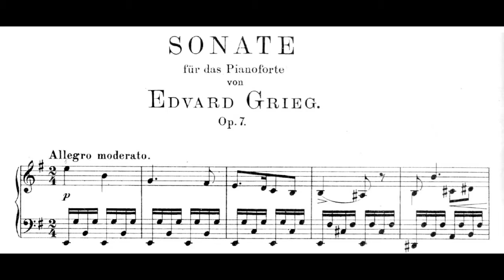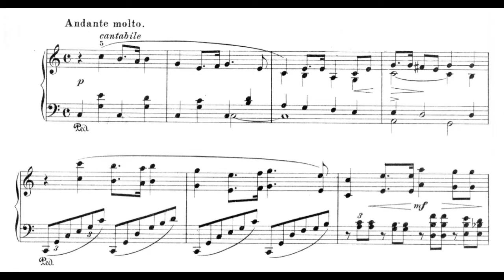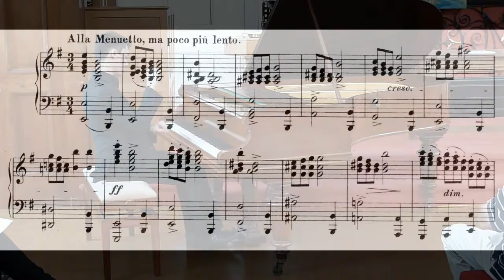Grieg: Piano Sonata Op.7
Robert Cheung performs Edvard Grieg's only piano sonata, the Sonata in E minor, Op 7.  This is a comparatively early work, composed during the course of eleven days in mid-1865.  There are four movements:
II. Andante molto;
III. Alla menuetto, ma poco piu lento;
IV. Finale.
Recorded at Marlow U3A Music Appreciation Group's September 2016 session.